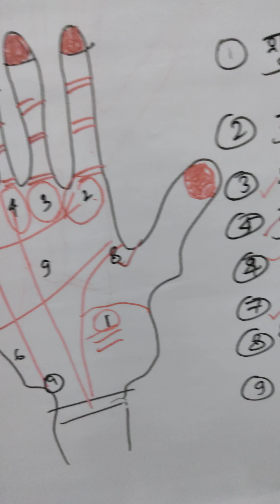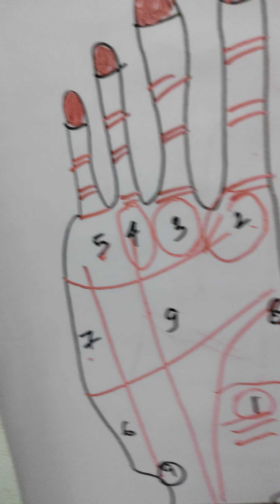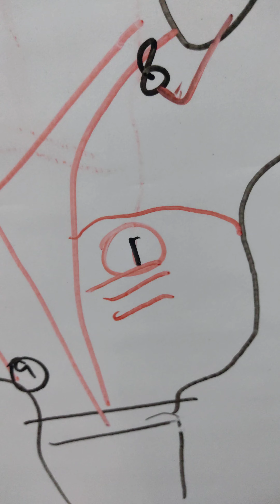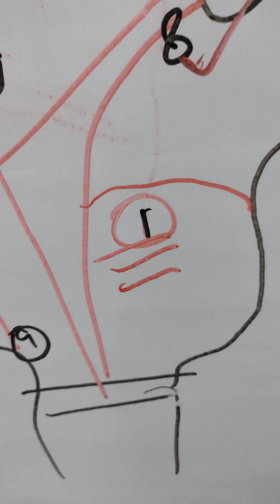ll आज जाने हाँथ में ग्रह की स्थिति ll my vlog palmist venus 🗻luxary life